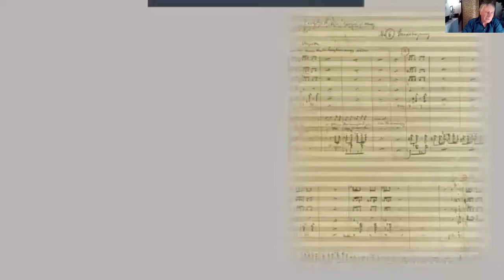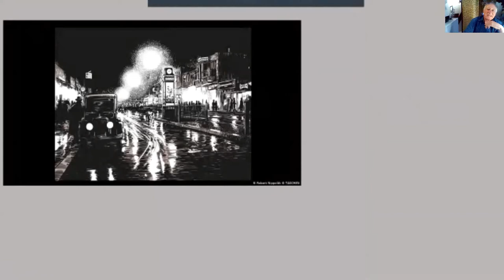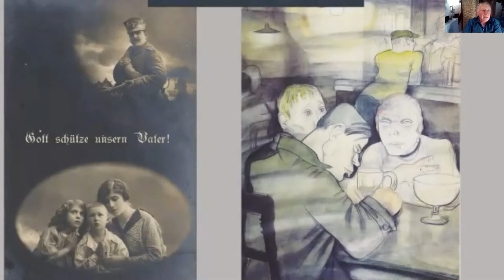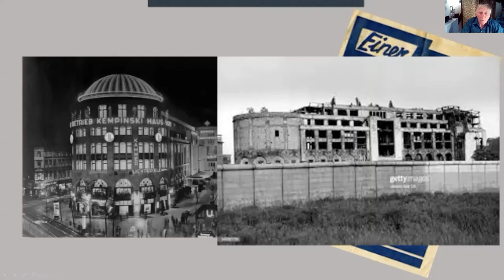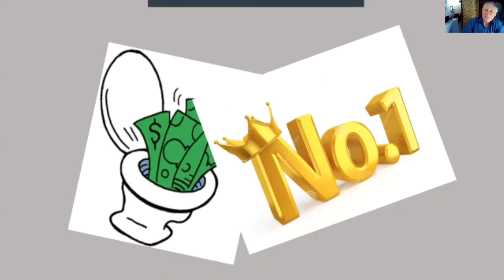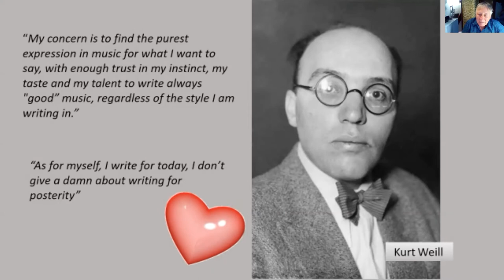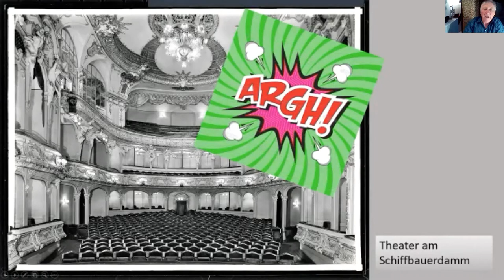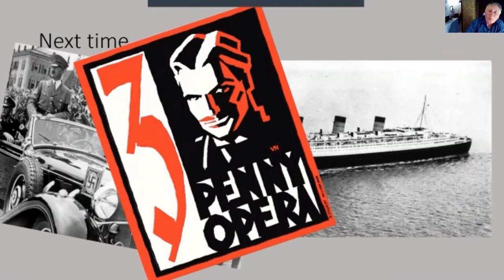Encore Live: Mack the Knife and the Wild Years of Berlin (Pt. 1)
In this week's Encore Live, we take a look at the story behind the music as Tour Manager Markus Stuckelberger examines the song "Mack the Knife" and provides a glimpse into Berlin's history. (Part 1/2)